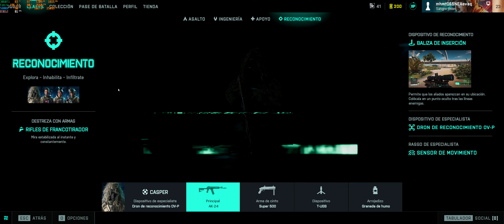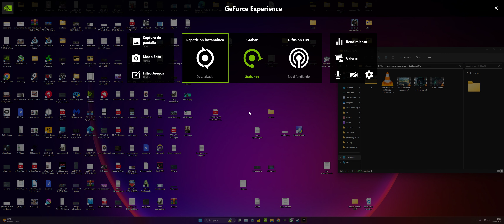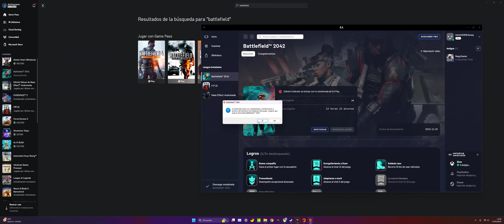Probando Battlefield 2042 [07] 21:9 y DLSS Perfomance, video final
BF 2042 a 3440x1440
Mixed Settings, DLSS Rendimiento

00:00 No sharpening
16:25 Sharpening+ / Enfocar+ 50%

PC
Ryzen 7 5800x
RTX 3060Ti

DRM: Xbox Game Pass (XGP)
Release date: 2021
M&K gameplay
60 FPS

5700xt 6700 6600xt 6700xt 6800
Ryzen 7 5800 x 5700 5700x 5600
Zen 3
MSI Afterburner
FPS
Rendimiento
Perfomance Test
Gameplay
Longplay
2k 2.5k 3k 4k
21:9 UW ULTRAWIDE
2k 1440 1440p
Jugamos a
SDR NO HDR
Nvidia AMD
Review
Analisis

BF 2042